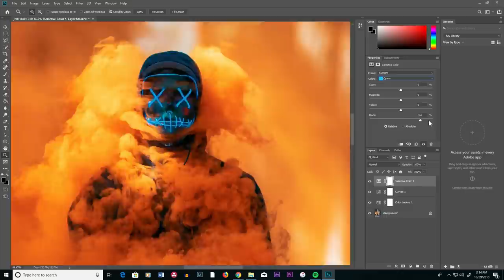UP Your Portrait Photography Game!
EY! Wassup! In today's Q&A Wednesday video I wanna give you a couple tips on how to up your portrait photography game, as well as answer other questions :)